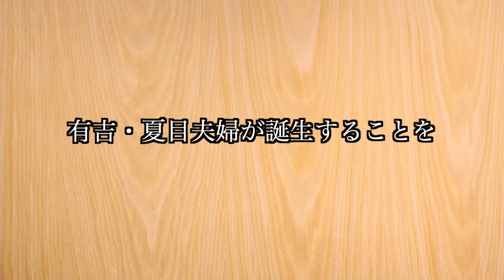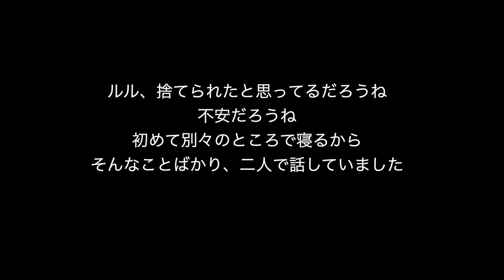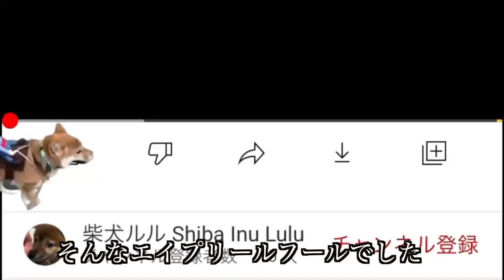柴犬ルル 避妊手術してきました １歳８ヶ月、遅い手術となりましたが無事終了 忘れられないエイプリルフール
避妊する、しないと、何転もしましたが、ついに決着。
子宮と卵巣を取る開腹手術となりました。
傷痕は、痛々しかったです。
思ったより元気にご飯を食べられますが、💩は出ません。
だけど昨晩も私のベットに、深夜の乗っかりをしてきたのです。
こんな元気があるのねと、嬉しくなりましたが
ベットから下ろす時、よろけていてお腹が痛むのでしょうね。
有吉、夏目夫婦のお陰で、一生忘れられない避妊手術の日となりました。

フリーBGM 　甘茶の音楽工房様
　感謝です